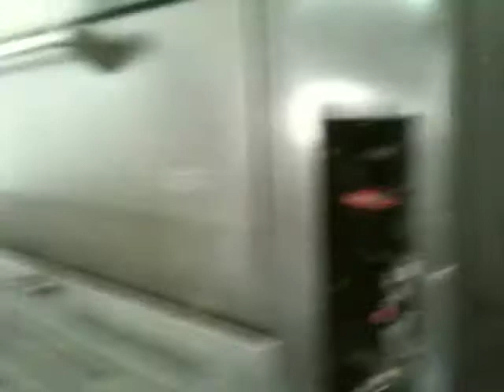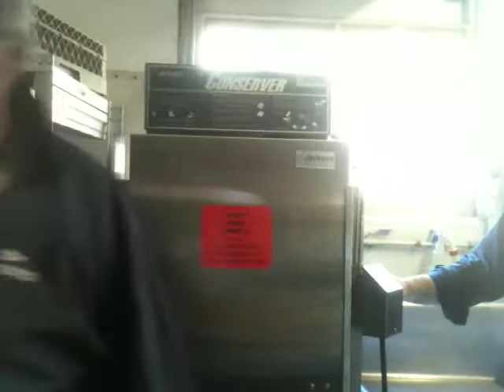Presidio Yacht Club Galley Tour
Jim Klein and Mike Nadelman take a tour of the Presidio Yacht Club's Galley